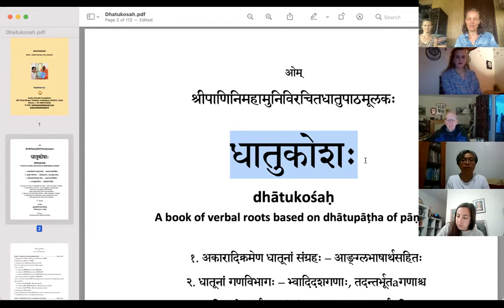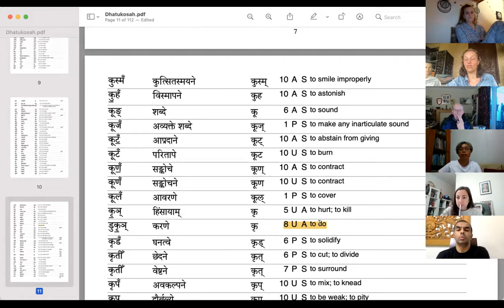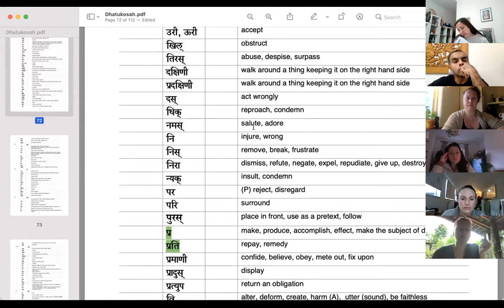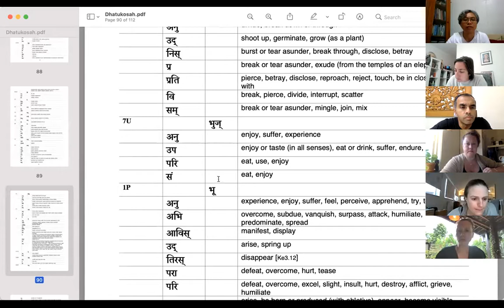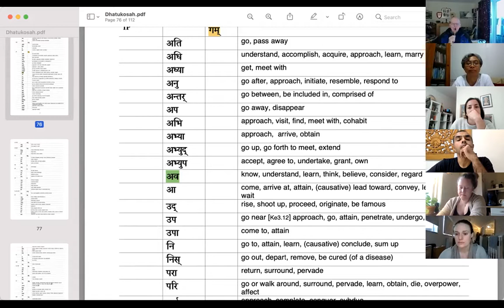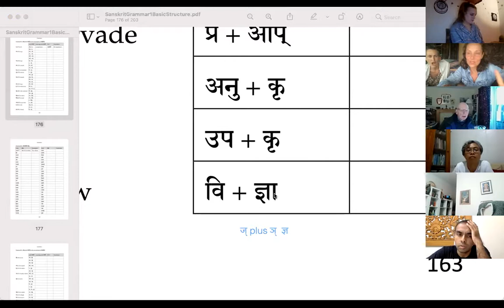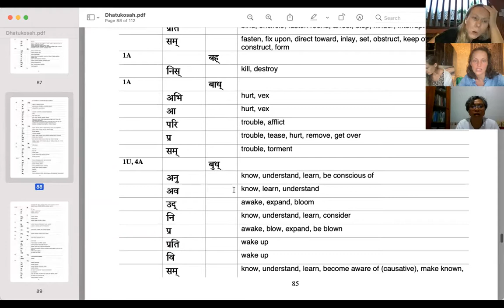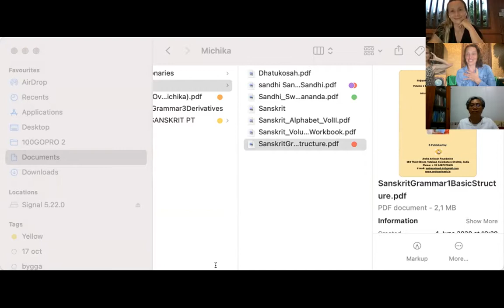2 nd Ja 2022